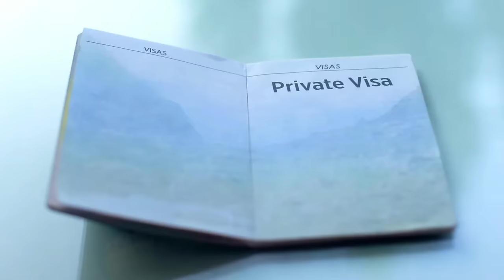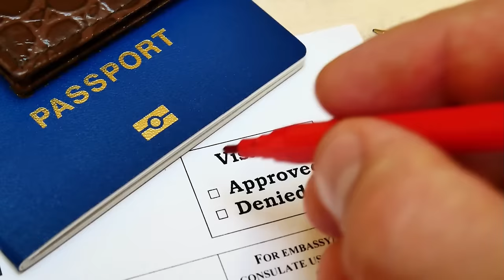10 Mistakes That Almost Ruined Our Move To Australia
Listen to our 10 mistakes that almost ruined our move to Australia. If you want to move to Australia with family or you're thinking you want to move to Australia from UK, this video will tell you why. Emigrating to Australia from UK can be hard. We wish we knew how to move to Australia from UK and how to move to Australia permanently before we moved. If you want to migrate to Australia from UK, then make sure you migrate to Australia 2024!